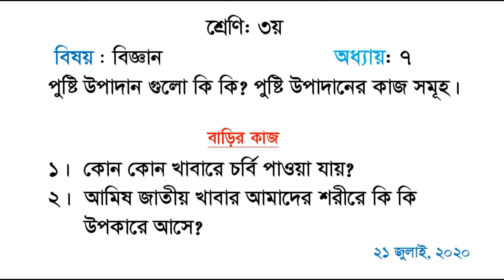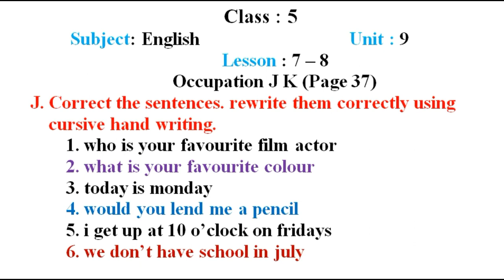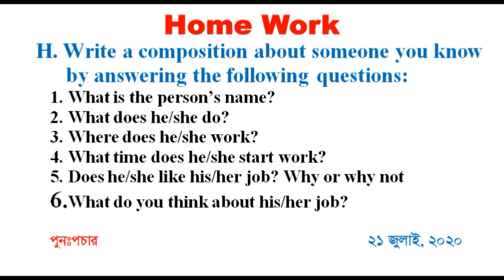Ghore Bose Shikhi | Class 1 - 5 Home Work | 21 July Class Home Work | Sangsad TV Live Class Home Wor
Primary Home work
Sangsad Tv Live Class home work
21 July Home Work
Class 1 - 5 Home Work
Sangsad Tv Online class home work